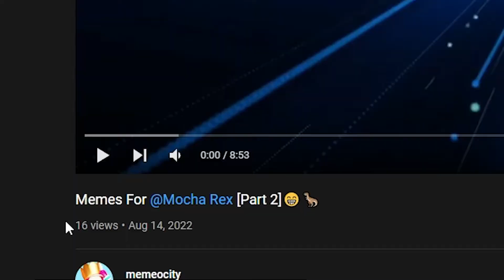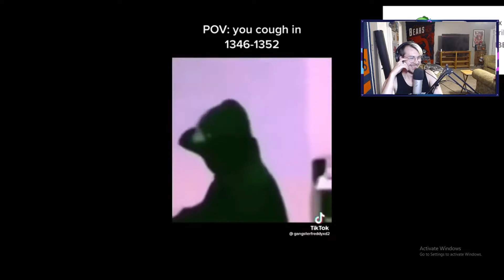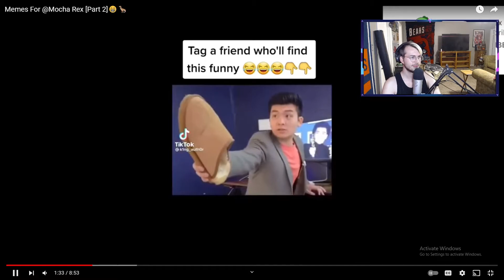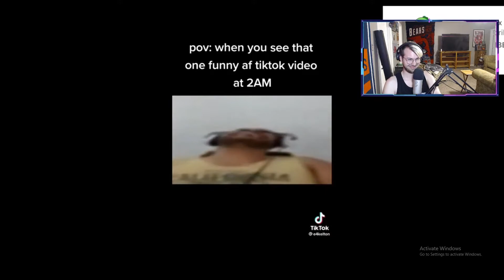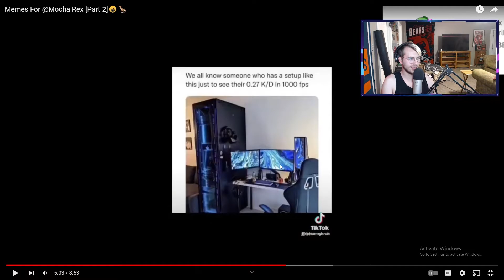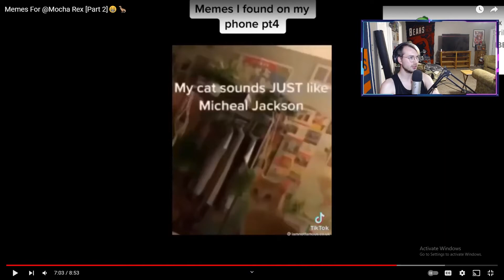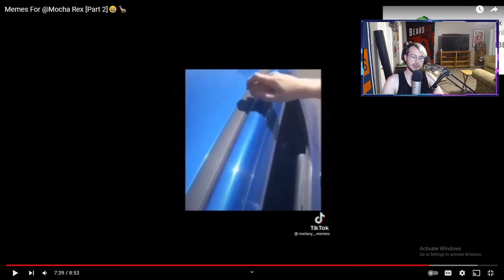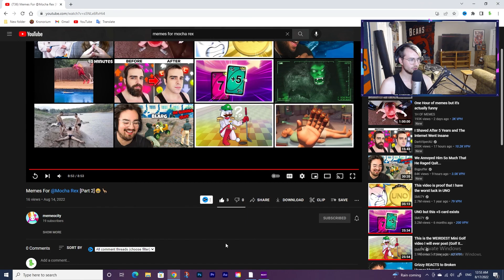MEMES THAT WILL GET ME BANNED FROM HEAVEN